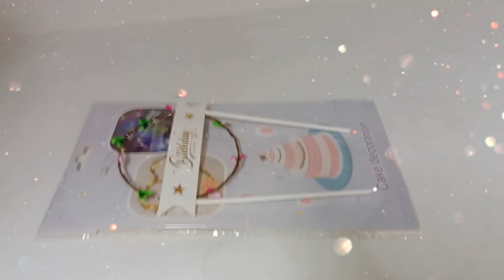10 August 2023(5)